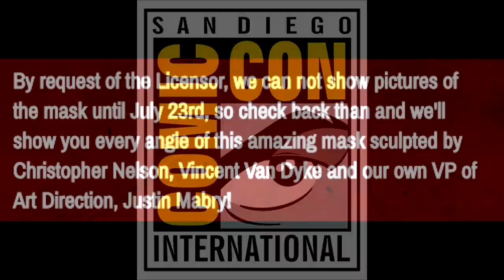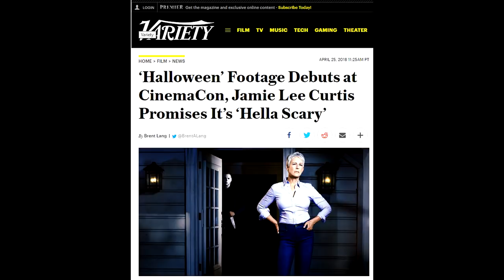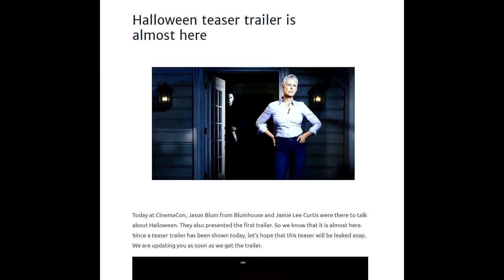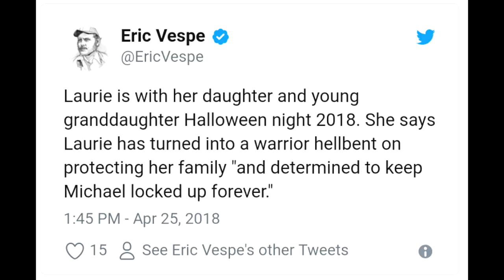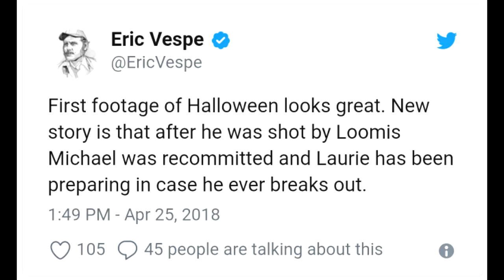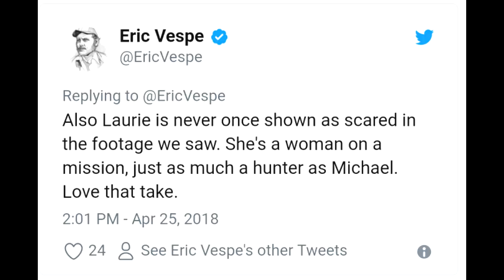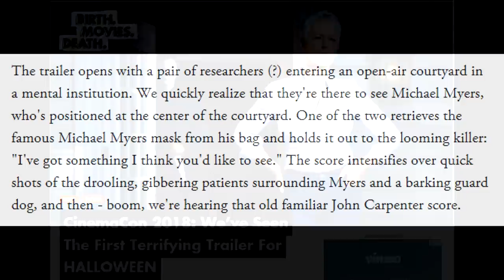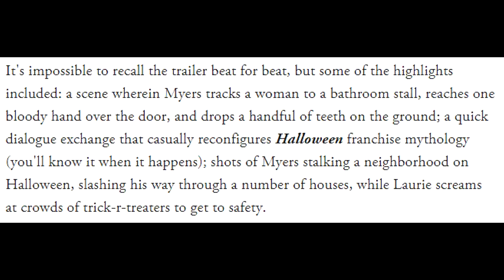Halloween 2018: First Trailer Drops At Cinemacon!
The first trailer for Halloween 2018 dropped today at the Cinemacon trade-show convention in Las Vegas. Let's talk about it.